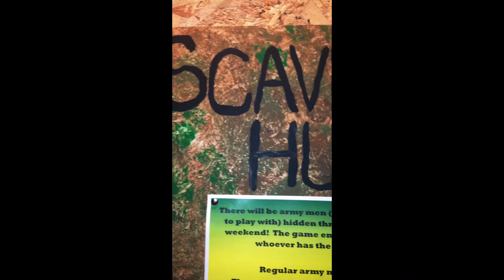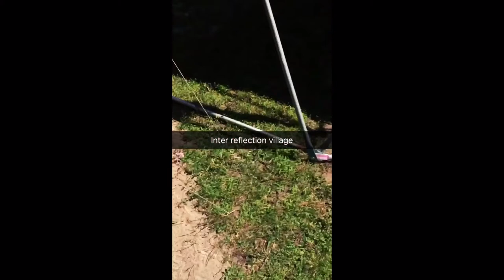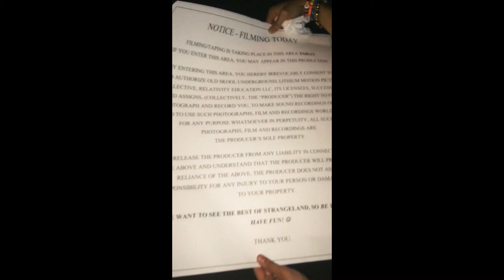Strangeland 2016 villages:thur and fri recap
Here is all the footage I got it before I lost my phone on Friday morning at 4 AM. There's a lot of random and crazy stuff as well as behind the scenes stuff as well as a small glimpse into what it's like to be an organizer at something like this. Enjoy the fun and hopefully you're there and if not we'll see you next year